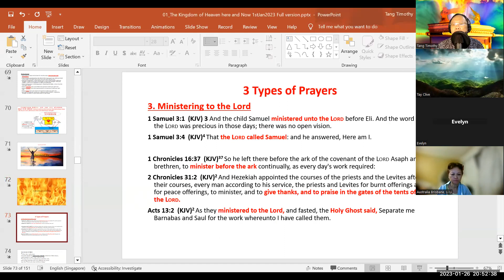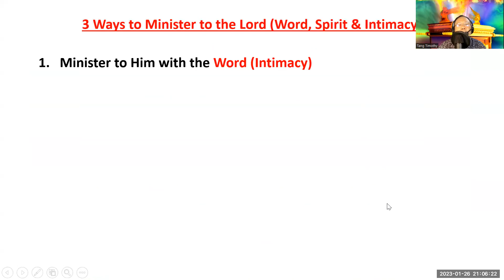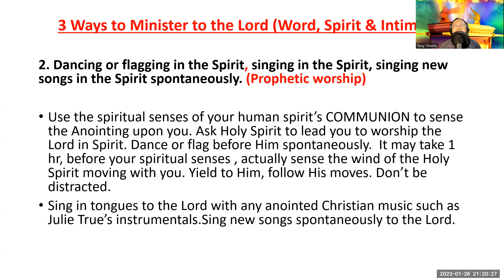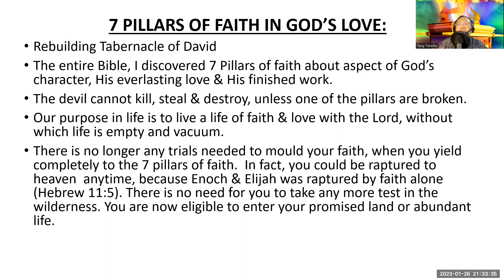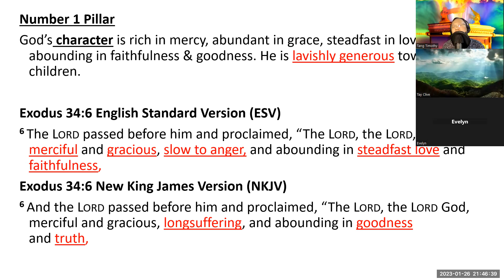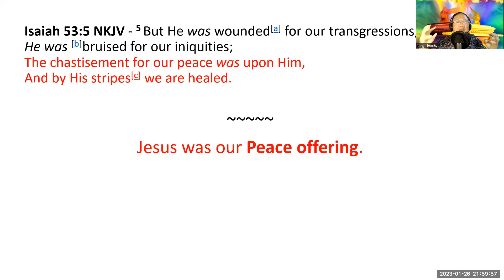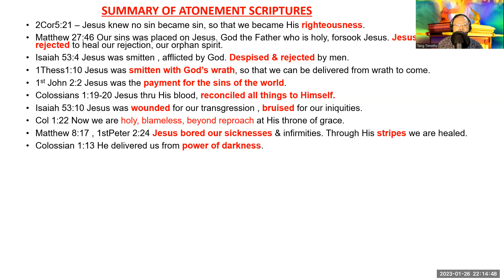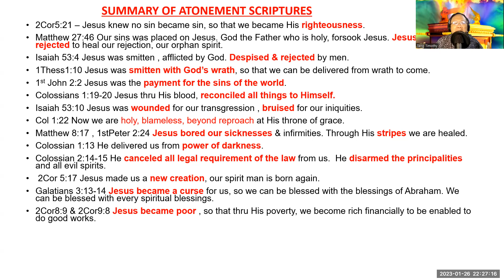3 Ways Kingdom Now Part4 on 26thJan2023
“And the Lord spake unto Moses face to face, as a man speaketh unto his friend. ” (Exo 33:11, KJV)

If u hv watched my last 2 sessions, and u think soaking prayer is powerful, prophetic intercession is very powerful, wait till u listen to my teaching on the 3rd kind of prayer - Ministering to the Lord.

This type of prayer is the most powerful, because the tangible Presence of Yeshua will literally appear in yr bedroom.
You can literally speak to God face to Face, like Moses and God, face to Face means means presence to Presence, based on Hebrew Strong Concordance, face = Paniym = Presence.

Do not run after healing, blessings, but run after His Presence, hunger for His Presence. Because Yeshua longs for yr presence. When u have His Presence, u have everything. You will then enter His rest (Exodus 33:14)

Meeting ID: 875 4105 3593
Passcode: 555

For Malaysians:  DuitNow: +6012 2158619 Chong Foong Min (my disciple name)
Please state in Recipient Reference: “Love offering for Ps Timothy”